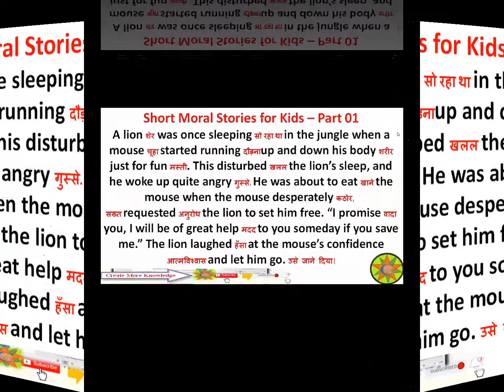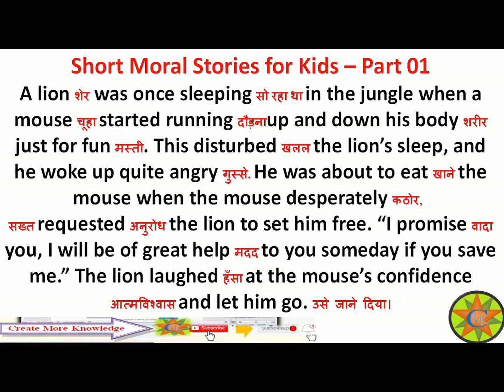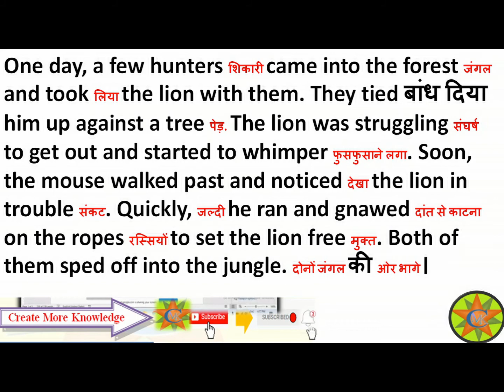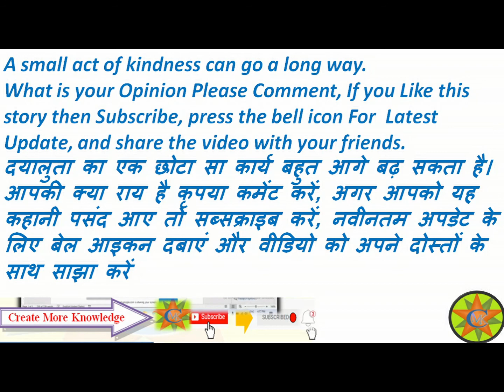1 English Moral Story For Kids II बच्चों के लिए अंग्रेजी नैतिक कहानी II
1 English Moral Story For Kids II बच्चों के लिए अंग्रेजी नैतिक कहानी II

National Park Travel Carefully II राष्ट्रीय उद्यान यात्रा सावधानी से